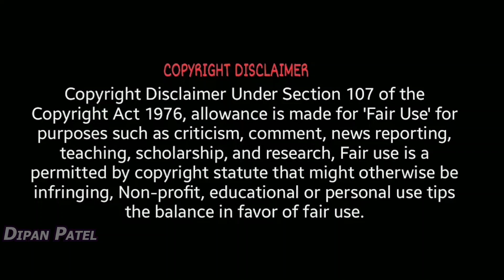John wick chapter 1 in one minute | ft bang bang sahoo | Dipan Patel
Saaho Bang India's biggest action thriller on world's biggest YouTube Channel T-Series. Saaho is a Multi-Lingual Indian Movie ft.
 Rebel Star Prabhas and Shraddha Kapoor. Directed by Sujeeth and Produced by Bhushan Kumar,  Vamsi and Pramod

The Prestigious Indian Film Saaho / Sahu Also Stars Jackie Shroff, Neil Nitin Mukesh, Vennela Kishore, Murli Sharma,
Arun Vijay, Prakash Belavadi, Evelyn Sharma, Supreeth, Lal, Chunky Pandey, Mandira Bedi, Mahesh Manjrekar, Tinu Anand Among Others.
 Saaho Is Being Made In 4 Languages Simultaneously - Telugu, Hindi, Tamil and Malayalam.

Saaho Movie Details:
Producers: Vamsi - Pramod.
DOP: Madhie.
Production Designer: Sabu Cyril.
Editor: Sreekar Prasad.
Visual Effects RC Kamalakannan.
Dialogues: Sujeeth (Telugu)
Choreographers: Vaibhavi Merchant, Raju Sundaram.
Costume Design: Thota Vijay Bhaskar, Leepakshi Ellawadi.
Action directors: Kenny Bates, Peng Zhang, Dhilip Shubbarayan, Stunt Silva, Stefan, Bob Brown, Ram - Lakshman.
DI: B2H.
Sound design: SYNC CINEMA.
Teaser cuts: Nikhil Nadella, Vijay Cuts.
Visual Development: Gopi Krishna, Ajay Supahiya.